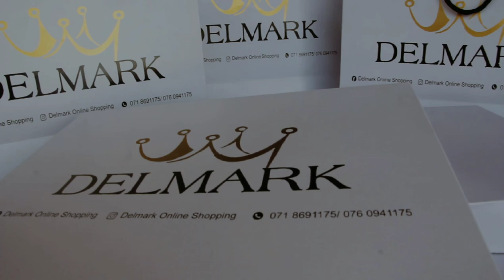Delmark Fashion🛍 - First stock